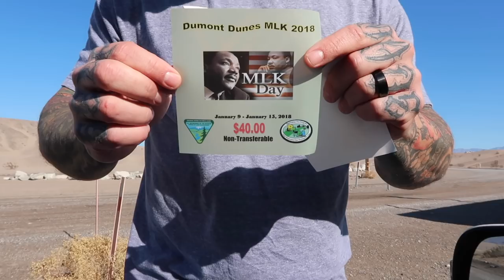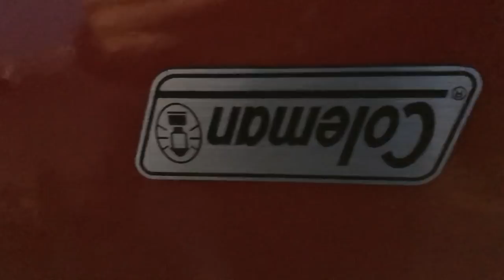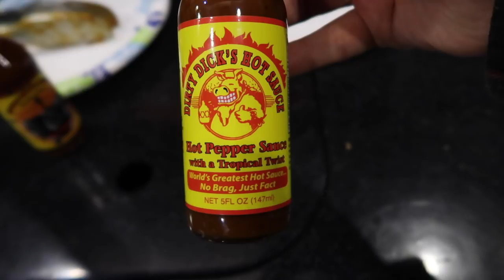BroTrip 8 aka TURBO CHARGED ~ Dumont Dunes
If i'm being real honest, I have no idea if this is BroTrip 8 or not. I've lost track, but 8 sounded right to me.

Duane took the whole dude-squad out to Dumont dunes for a little reckless fun on the sand.  Crazy fun weekend, I can't wait to go back! hope you all dig the video.

Huge shoutouts to Duane, Feenz, Terk and Kent. Special shoutout to M.Terk for getting a bunch of dope footage when I was too scared to even take my camera out of my pocket Whiteknuckling. Also thank you to Mike and Dave for being generous enough to take us out on the sand. Until next time

Threw some links down below as well.

((Other links))